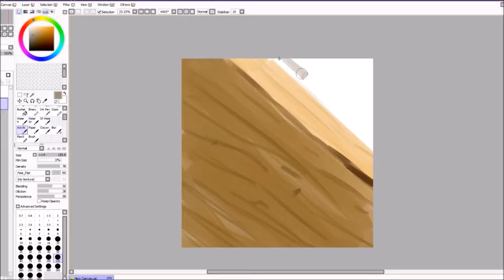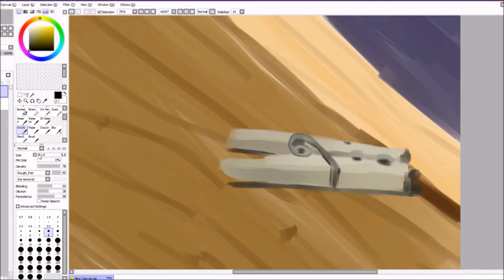Let's Draw: Still Life - Clothes Pin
Another still life, this time of a little clothes pin clip.